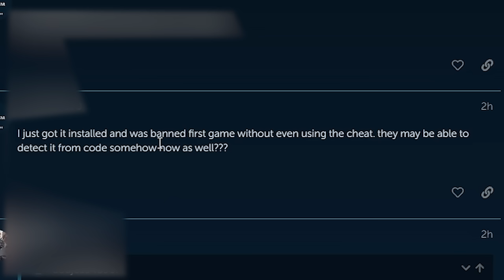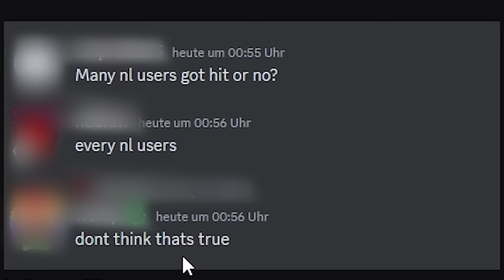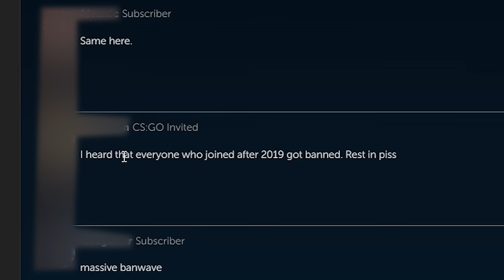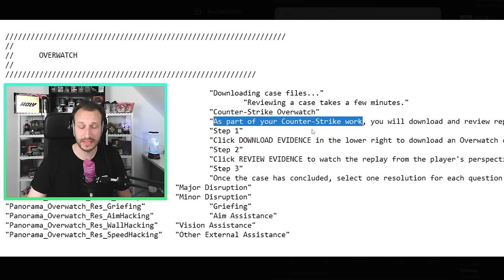VAC/Overwatch UPDATE bannt Cheater aus CS2 | Neverlose Detected? | Valve legt los!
Endlich geht es rund! Valve schwingt den Banhammer und haut mit dem neuen CS2 Update Overwatch und VAC Bans den Cheatern um die Ohren. LETS GO!!!

Nerverlose Forum + Insider die geheim gehalten werden möchten